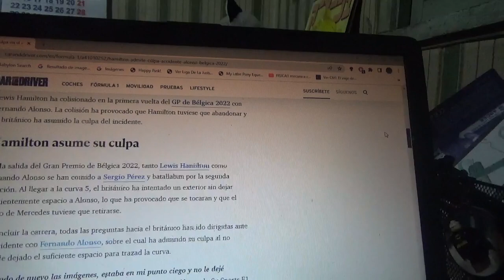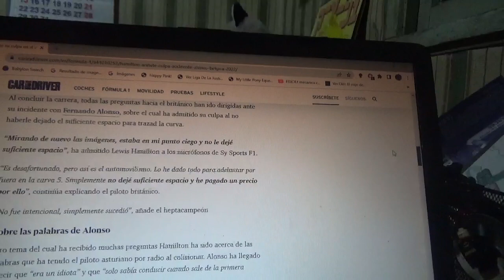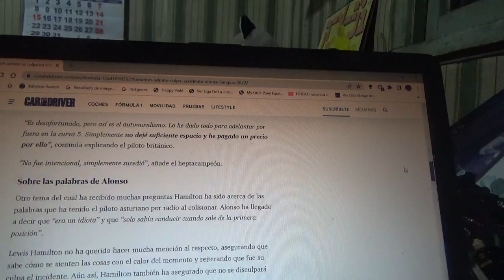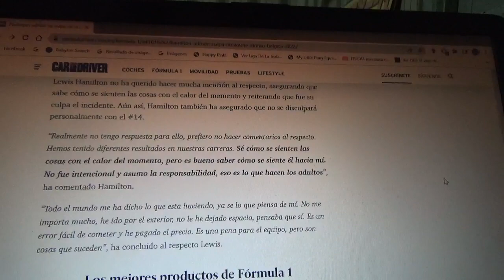Lewis Hamilton admitió su culpa en su incidente con Fernando Alonso en el GP de Bélgica de F1 2022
El piloto inglés heptacampeón mundial chocó contra el piloto asturiano en los primeros giros del reciente Gran Premio de Bélgica en Spa Francorchamps de la Temporada 2022 de F1